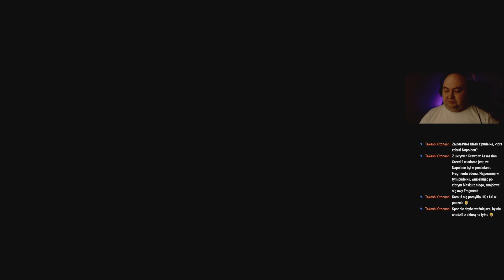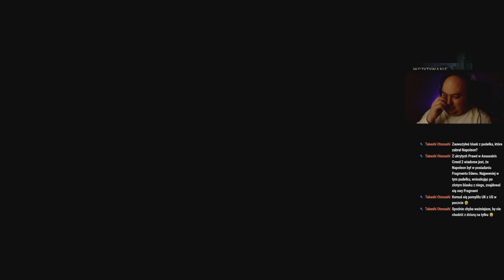Assassin's Creed: Unity #55 - Królewska korespondencja - Zagrajmy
W 1789 roku Francuska Rewolucja zmieniła niegdyś piękny Paryż w istne piekło na Ziemi. Biedni mieszkańcy miasta przeciwstawiali się arystokracji, która w krwawy sposób starała się tłumić wszystkie bunty. Gracz wciela się w Arno – bohatera znajdującego się w środku tej bezwzględnej walki, próbującego rozwikłać uknutą przez Templariuszy intrygę. Podczas przygody kieruje się on także osobistymi pobudkami, gdyż wcześniej doznał wielkiej straty, za którą czuje się odpowiedzialny i teraz szuka odkupienia.